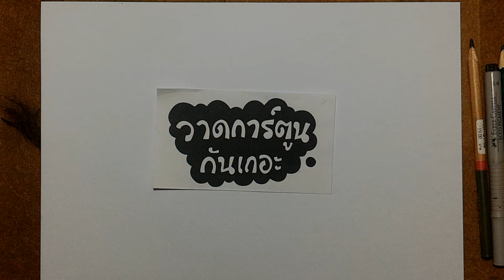เด็กหญิง แอปเปิ้ล ซอมบี้ สอนวาดรูป การ์ตูน ผลไม้ | วาดการ์ตูน กันเถอะ